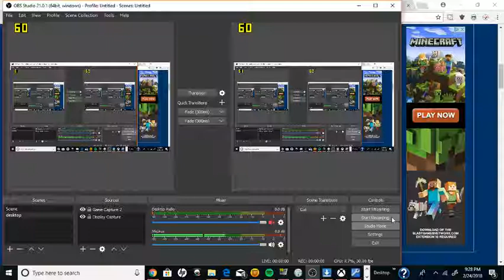Swole cat! (Cat Mario)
aaaaa my channels ded